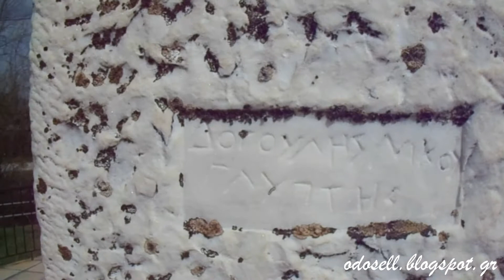Η προτομή του Γεώργιου Δικώνυμου στη Νίκη της Φλώρινας